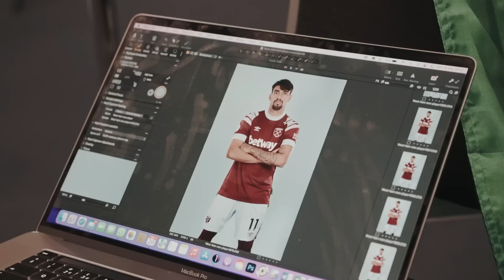Lucas Paqueta Signs For The Hammers | Exclusive Behind The Scenes Access ⚒️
West Ham United are delighted to announce the signing of Brazil international Lucas Paqueta!